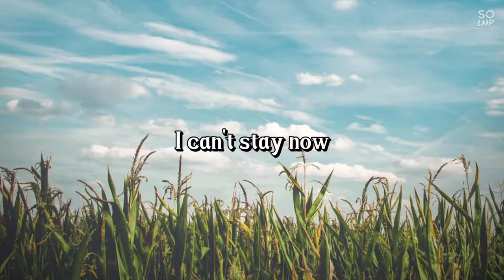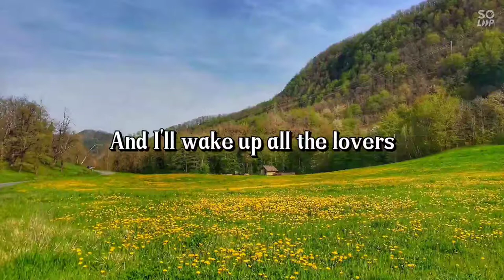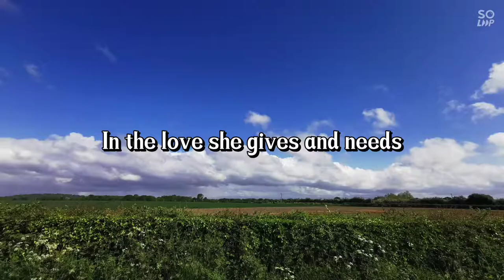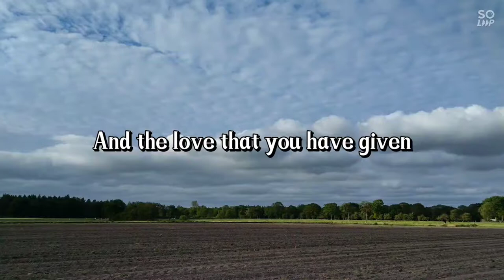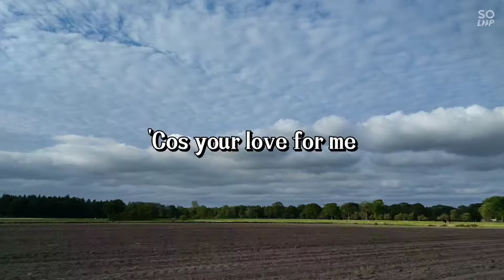Just For You - Riccardo Cocciante with Lyric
Just For You (1976)
Writer(s): Riccardo Vincent Cocciante and Marco Luberti